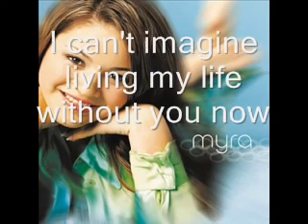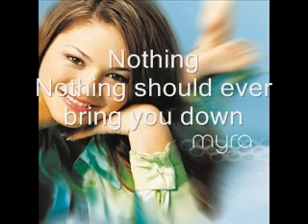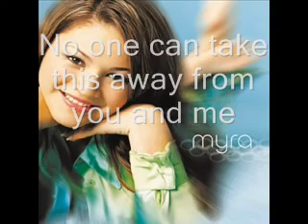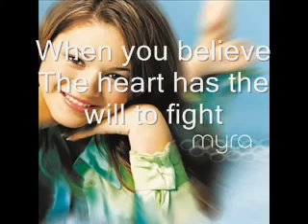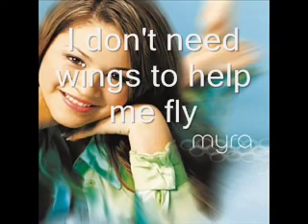Audio for "Miracles Happen (TheCartoonMan12 Version)" (for TheCartoonMan12)